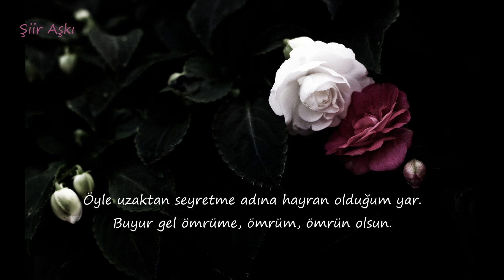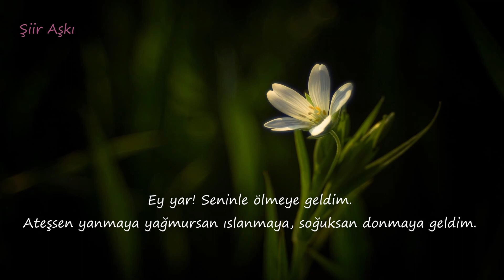Ağlama gözlerim - Harika yorum ve mükemmel fon müziği. Dinleyin lütfen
GURBET ELDE BİR HAL GELDİ BAŞIMA
AĞLAMA GÖZLERİM MEVLA KERİMDİR
DERMAN ARAR İKEN DERDE DÜŞ OLDUM

HUMA KUŞU YERE DÜŞTÜ ÖLMEDİ
DÜNYA SULTAN SÜLEYMANA KALMADI
DEDİM YARE GİDEM NASİP OLMADI

ABDAL PİR SULTANIM BÖYLE BUYURDU
AYRILIK DONLARI BİÇTİ GİYDİRDİ
BEN AYRILMAZ İDİM FELEK AYIRDI